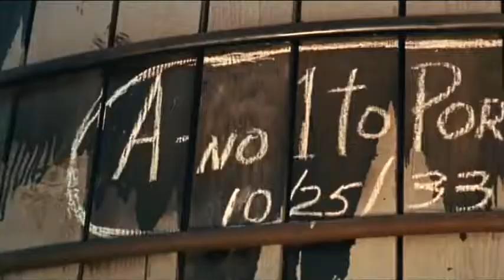Emperor of the North (1973) Trailer | Lee Marvin | Ernest Borgnine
Emperor of the North (1973)

In 1933, during the Depression, Shack the brutal conductor of the number 19 train has a personal vendetta against the best train hopping hobo tramp in the Northwest, A No. 1.

Director: Robert Aldrich
Writer: Christopher Knopf
Stars: Lee Marvin, Ernest Borgnine, Keith Carradine